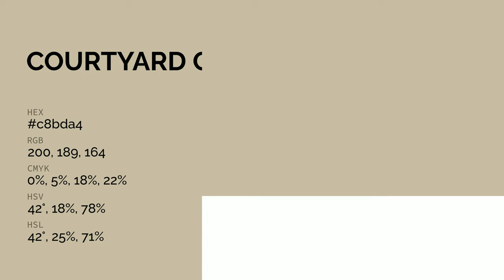Courtyard color c8bda4 hex color - Yellow color - Cool color c8bda4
What color is Courtyard ? c8bda4 hex color - Yellow color - Cool color c8bda4

Hex c8bda4 Color Code is also known as Courtyard color.

Hex c8bda4 Color code in RGB color code model is created after adding 78.43% red color, 74.12% green color and 64.31% blue color.
Hex c8bda4 Color code in CMYK color (process color) code model is generated after subtraction of 0% cyan, 5% magenta, 17% yellow and 21% black.